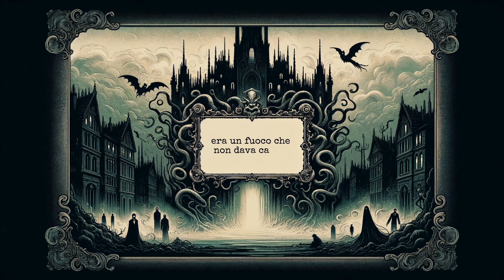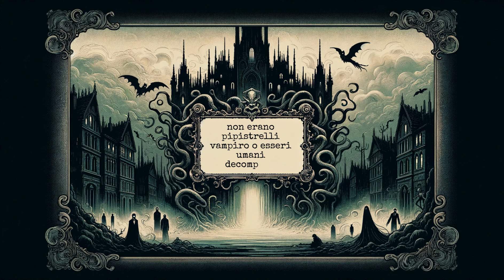La Ricorrenza di H.P. Lovecraft - Audiolibro Horror di Natale in Italiano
Immergiti nelle ombre del mistero con "La Ricorrenza", una narrazione che ti porta nel cuore oscuro dell'immaginario di H.P. Lovecraft. In questo racconto, esploriamo un mondo dove l'ordinario si scontra con l'inconcepibile, e il reale sfuma nei confini dell'ignoto. Lovecraft, maestro indiscusso del terrore cosmico, tesse una storia che ti terrà incollato, sospeso tra curiosità e brivido. Perfetto per gli amanti del genere horror e per chi cerca un'avventura letteraria che sfida i limiti della realtà.

Ascolta ora su Chill Tales, il tuo canale YouTube per storie che ti faranno viaggiare nelle profondità dell'immaginazione. Non perderti questa esperienza sonora unica!

📖 Acquista il libro